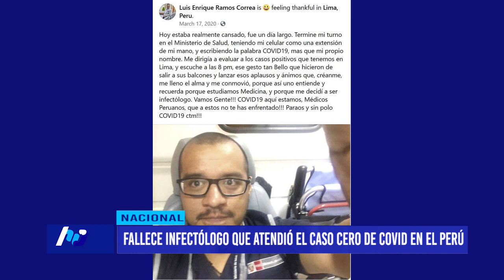Fallece infectólogo que atendió caso cero de Covid en el Perú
El médico infectólogo Luis Ramos Correa, conocido por atender al “paciente cero” en el Perú y quien era parte de la primera línea de batalla contra la pandemia, murió el miércoles 17 a causa del coronavirus.

El Colegio Médico de Perú, a través de sus redes sociales, dedicó un sentido homenaje al médico, quien tenía el 90% de los pulmones afectados, según declaraciones de su hermana Guadalupe.